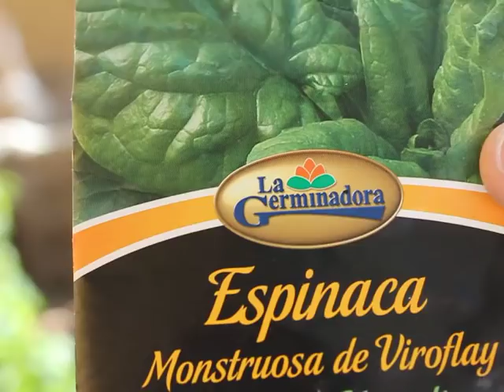Sembrando espinaca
La espinaca es un excelente recurso natural de vitaminas, fibras y minerales, que en comparación con las carnes, aporta pocas calorías y no contiene grasas. Es también rica en fitonutrientes, especialmente el beta-caroteno y la luteína, convirtiéndola en un vegetal con propiedades antioxidantes que nos protegen del daño celular. Sus tallos son más ricos en fibra que las hojas.

La espinaca es rica en vitaminas y minerales, La espinaca, cuyo nombre científico es Spinacea oleracea, pertenece a la familia de las amarantáceas, quenopodiodeáceas, al igual que las remolachas, la quinoa y la acelga. Crecen muy bien en climas templados, siendo hoy en día Estados Unidos y China , entre otros, los países productores más importantes. Están disponibles durante todo el año.

Propiedades nutricionales
La espinaca está compuesta mayormente por agua. La cantidad de grasas e hidratos de carbono es muy baja pero es uno de los vegetales que más proteínas contiene. Es rica en fibras, especialmente los tallos, resultando muy beneficioso para nuestra salud.
Es una excelente fuente natural de vitaminas y minerales.
Dentro de los minerales se destacan el calcio, hierro, potasio, magnesio, manganeso y fósforo.
En cuanto al contenido de vitaminas, la espinaca es rica en vitamina A, vitamina C, vitamina E, vitamina K, como así también vitaminas del grupo B ( B6, B2, B1) y ácido fólico (vitamina B9).
Así mismo, contiene sustancias antioxidantes como los flavonoides,y carotenoides (la luteína y la zeaxantina, neoxantina). También es una buena fuente de ácidos grasos Omega-3.
Beneficios para nuestra salud:
Promueve el transporte y depósito de oxígeno en los tejidos: la espinaca es una excelente fuente de hierro. El hierro forma parte del grupo hemo o hem que forma parte de la hemoglobina y la mioglobina. Estas son proteínas que transportan y almacenan oxígeno en nuestro organismo. La hemoglobina, proteína de las sangre, transporta el oxígeno desde los pulmones hacia el resto del organismo. La mioglobina juega un papel fundamental en el transporte y el almacenamiento de oxígeno en las células musculares, regulando el oxígeno de acuerdo a la demanda de los músculos cuando entran en acción.
Aumenta la fuerza muscular: según estudios publicados recientemente, son los nitratos presentes en la espinaca, los responsables de aumentar la fuerza en los músculos.
Ayuda a bajar de peso: es ideal para incluirla en un plan de comidas para reducir el peso, debido a su bajo contenido calórico y su gran aporte nutricional.
Favorece el tránsito intestinal: la fibra que contiene promueve el buen tránsito intestinal y a la vez causa sensación de saciedad, ideal para adelgazar.
Promueve la energía y vitalidad: Interviene en el transporte de energía en todas las células a través de unas enzimas llamadas citocromos que tienen al grupo hemo o hem (hierro) en su composición.
Ayuda a prevenir enfermedades: debido a la acción de sustancias antioxidantes, especialmente la vitamina A, y C, se previene el daño celular causado por radicales libres. Disminuye el riesgo de padecer enfermedades cardiovasculares, enfermedades degenerativas y el cáncer. Previene la aterosclerosis, ya que estos antioxidantes en forma conjunta, evitan que el colesterol se oxide, y se forme el L,D,L, (colesterol malo).
Beneficia a mujeres embarazadas y niños: debido a su contenido de ácido fólico (vitamina B9).
Mejora la visión: la vitamina A, a través de un derivado llamado 11-cis-retinal, se combina con la opsina, y forma la rodposina en los bastones de la retina. Los bastones son células fotorreceptoras de la retina responsables de la visión a baja luminosidad. La deficiencia de vitamina A y como consecuencia la falta de síntesis de rodopsina, causa ceguera nocturna. A su vez, la presencia de luteína y zeaxantina , por sus acción antioxidante, previene la degeneración macular y protege contra el desarrollo de cataratas. Recientes investigaciones han descubierto que estos carotenoides son solubles en grasa. Por ello, el consumo de espinaca acompañado de algún alimento rico en grasas como el huevo o frutos secos, favorece la absorción de estos nutrientes.
Mantiene la presión arterial balanceada: gracias a los minerales magnesio y potasio que contiene. Un reciente estudio reveló que ciertos péptidos (aminoácidos) presentes en la espinaca, inhibirían a la enzima convertidora de Angiotensina I, que convierte la angiotensina I en angiotensina II, la cual a través de su función vasoconstrictora aumenta la presión arterial. Además su alto contenido en potasio y la poca cantidad de sodio que contiene, favorece la eliminación de líquidos en exceso de nuestro organismo favoreciendo a personas que padecen de hipertensión.